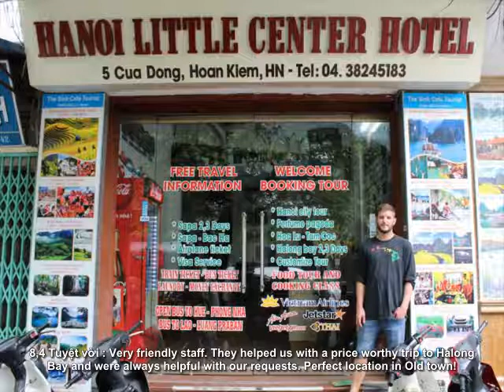Đánh giá - Hanoi Little Center Hotel - Hanoi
Đọc mọi bài đánh giá Hanoi Little Center Hotel - Hanoi

Hanoi Little Center Hotel
Address: Số 5, Phố Cửa Đông,Quận Hoàn Kiếm, Phố Cổ, Hà Nội, Việt Nam

Hanoi Little Center Hotel Tiện nghi:

    - Đưa đón sân bay
    - Nằm ở trung tâm Hà Nội
    - Wi-Fi miễn phí trong tất cả các phòng!
    - ăn sáng miễn phí
    - Dọn phòng hằng ngày

Hanoi Little Center Hotel Các địa danh gần đây:

    - Phố Cổ
    - Nhà thờ Lớn
    - Hồ Hoàn Kiếm
    - Nhà tù Hỏa Lò
    - Bảo tàng Mỹ thuật Việt Nam
    - Lăng Bác
    - Văn Miếu
    - Chùa Một Cột
    - Tây Hồ
    - Bảo tàng Dân tộc học Việt Nam
    - Nhà may Nam
    - Evan Journey - Tour hàng ngày
    - Hương Sen
    - Vietnam in Focus - Day Tours
    - Halong Bay Day Tours
    - Đền Bạch Mã
    - Cửa hàng Hồ Gươm Audio
    - Nhà may Đức Nhân
    - Bia hơi 68 Hàng Quạt
    - Hang Da Galleria